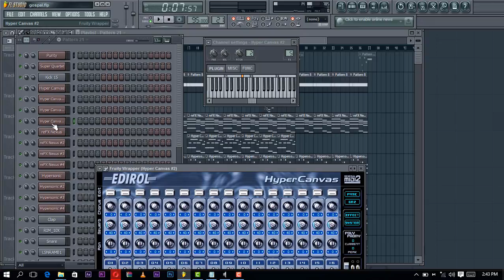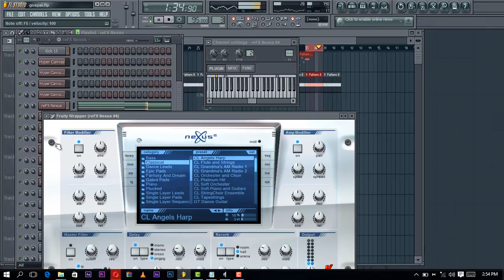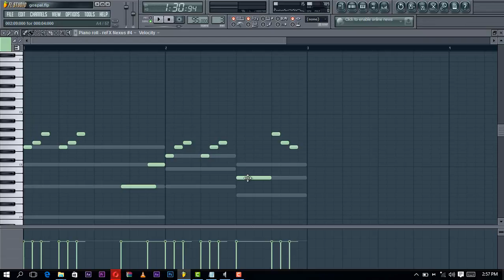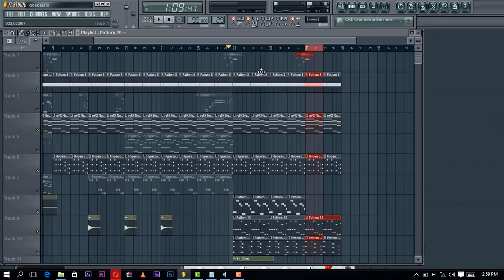Jinsi ya kutengeneza beat katika fl studio | Gospel Tutorial Sehemu ya 2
Jinsi ya kutengeneza beat  katika fl studio | Gospel Tutorial Sehemu ya kwanza Inaelekeza jinsi unavyoweza  Jinsi ya kutengeneza beat  ya Gospel .

Japo kuwa mziki wa gospel kwa sasa umkuwa ni mziki ambao unaimbiwa katika midundo tofauti tofauti, Lakini kwa namna moja au nyingine wengi tumezoeaa WAIMBAJI wengi wakitumia Beat/Midundo ya Rumba, Zouck, RnB nk.

Ukiwa na Maoni ushauri au mapendekezo Basi usisite Kuuliza ktika sehemu ya Comment.